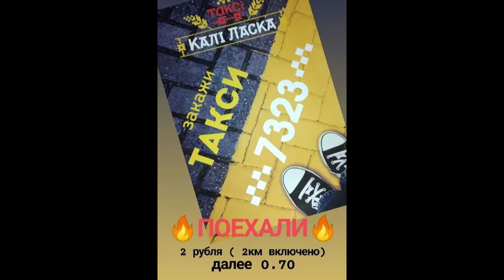Самая длинная лестница Слонима скоро будет благоустроена